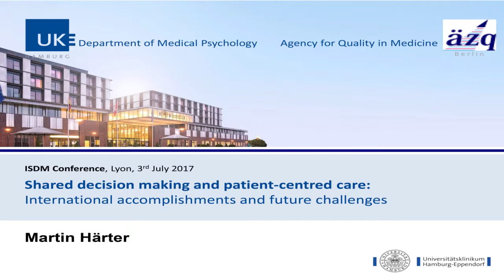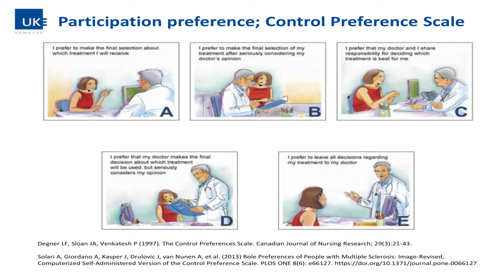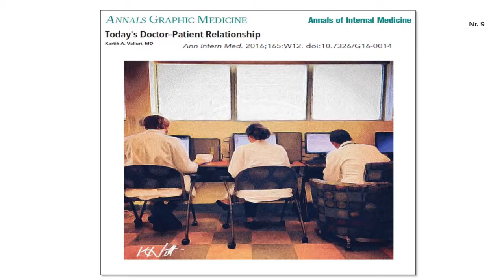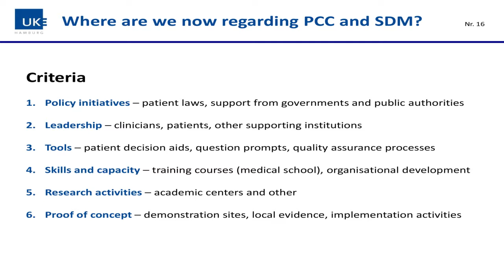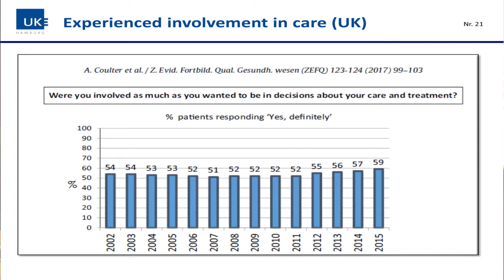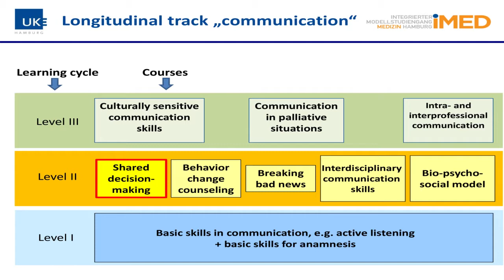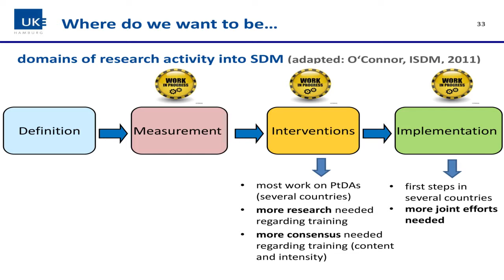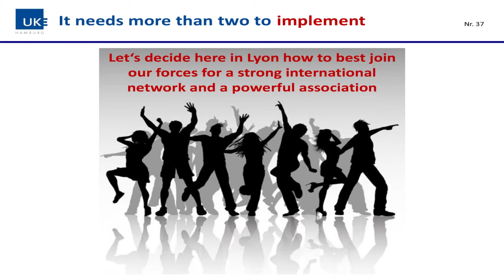Martin Härter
Department of Medical Psychologie, Hamburg